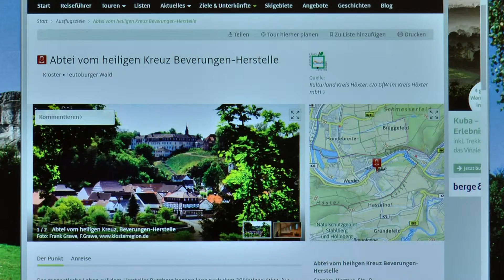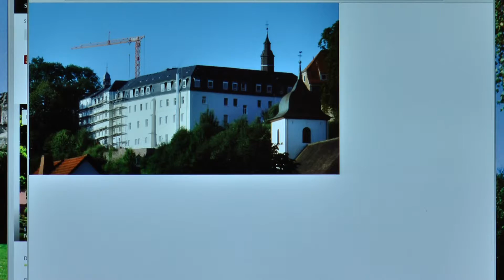Burgberg von Herstelle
Infos über Burgberg von Herstelle‏‎, heute und früher. Dies ist ein Amateur-Video. Wir bitten, Unkorrektheiten und stockende Sprechweise zu entschuldigen. Weil es aber kaum etwas zu diesem Thema gibt, haben wir uns entschlossen, dieses unvollkommen Video zu veröffentlichen. Wir hoffen, dass dieses Kurzvideo über Burgberg von Herstelle‏‎ die eine oder andere Anregung geben kann. Burgberg von Herstelle‏‎ ist ein Kraftort in Ostwestfalen-Lippe, ein Ausflugsziel in Ostwestfalen-Lippe.